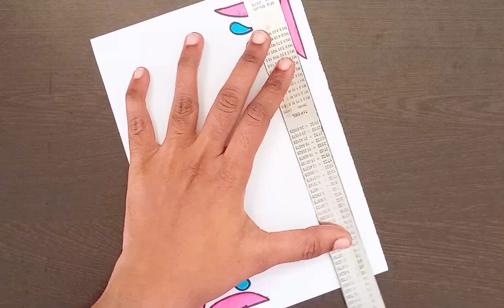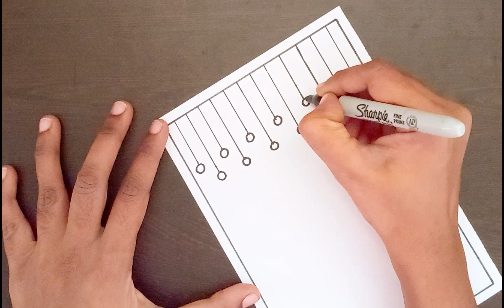2 Easy design borders for project work | Simple project work design borders | Project work designs